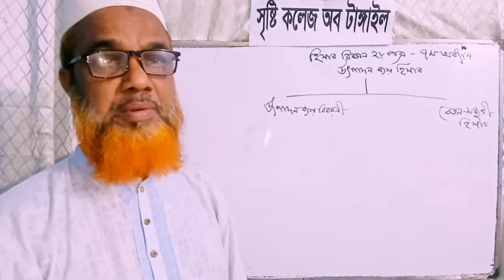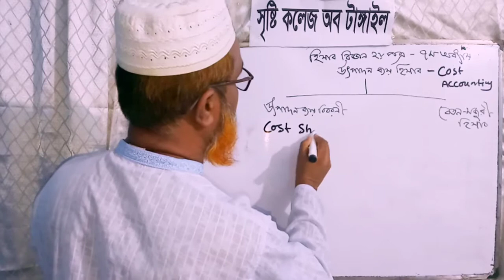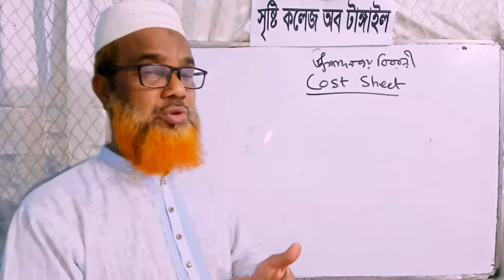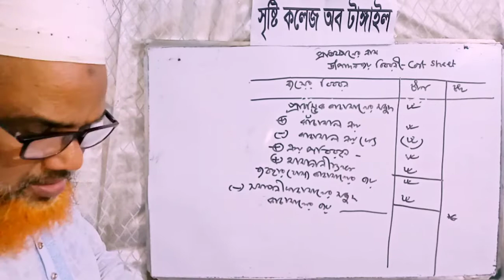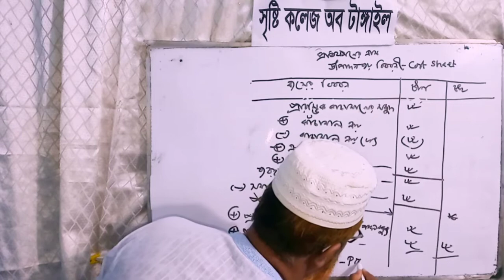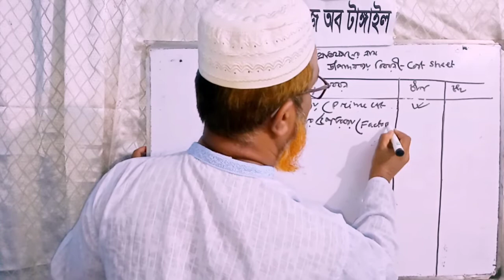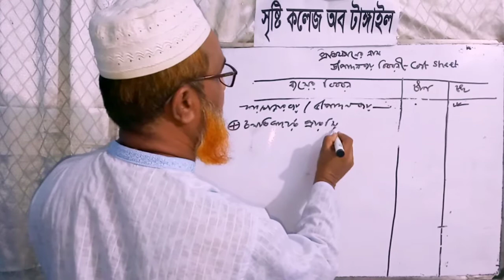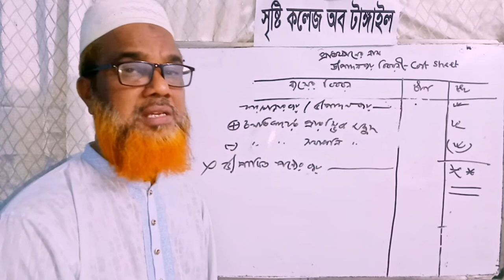হিসাববিজ্ঞান ২য় পত্র - ৭ম অধ্যায়। উৎপাদন ব্যয় বিবরণীর নিয়মের ছক।